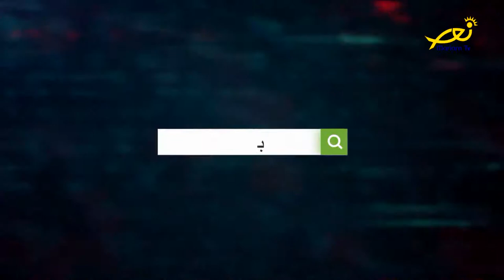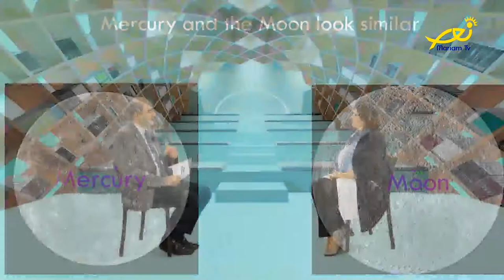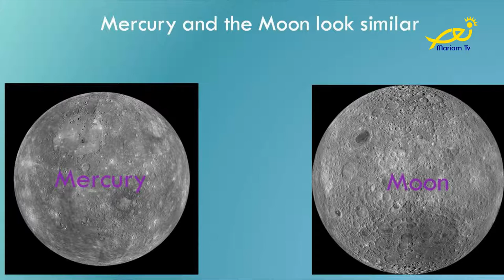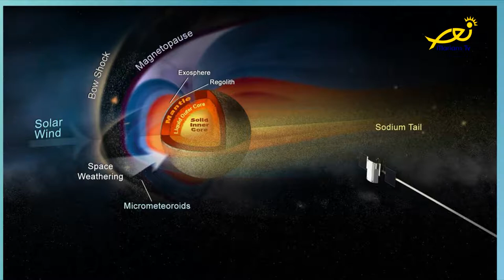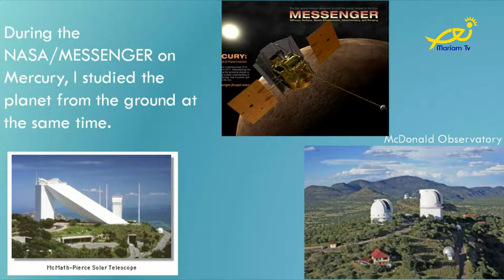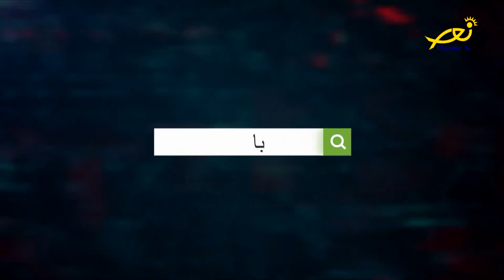باحثات - د. نيلي معوض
مع أحمد عويني